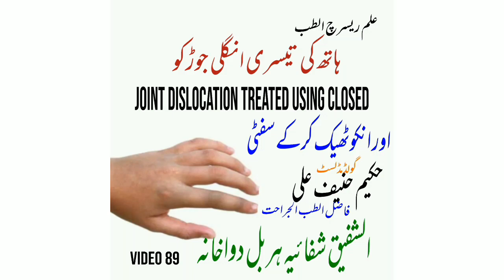ہاتھ کی انگلی جوjoint dislocation treated useing closed اور انکو ٹھیک کر کے سفٹیhakeem hanif ali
ہاتھ کی انگلی جوjoint  dislocation treated useing closed  اور انکو ٹھیک کر کے سفٹی ویڈیو دیکھیں